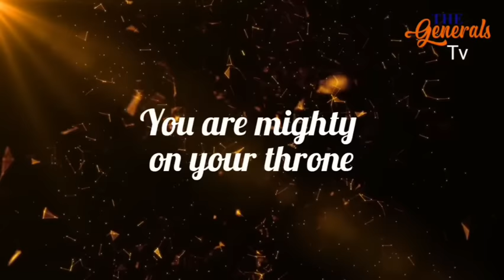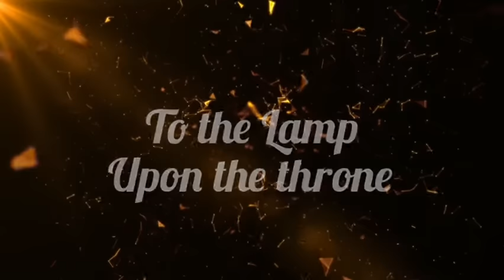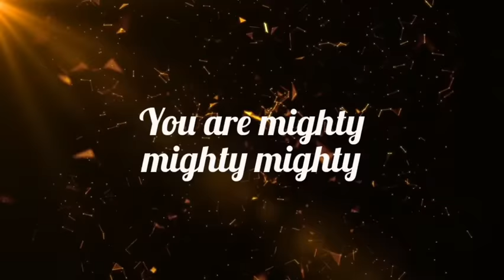"Kadosh", song by Pv Idemudia. Lyrics.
This is a song by PV Idemudia, titled Kadosh, which means Holy.

Kadosh Kadosh means Holy Holy.